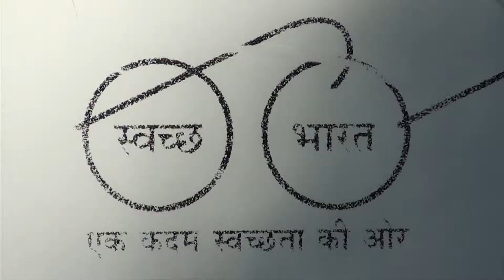Swach Khansna [careful coughing] for TB eradication!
Making its victims to cough incessantly is required for TB germs survival! When the TB patient coughs, he releases hordes of TB germs into the air and these germs are inhaled by another person, the germs continue to LIVE in the new location! Failure to practise safe methods of coughing is the chief reason for India being the WORLD CAPITAL for TB disease. Every day 5000 Indians are being infected with TB germs on account of careless acts of coughing. Every day, 1000 Indians are dying of TB. Unless careful practices of sneezing, coughing and spitting are taught and enforced upon all the Indian public, the ruthless TB germs will go on claiming more and more numbers of Indians every day. Please, bring this to a stop. I release this song video on careful coughing with the fervent hope that it will be of use to bring about eradication of TB in India.